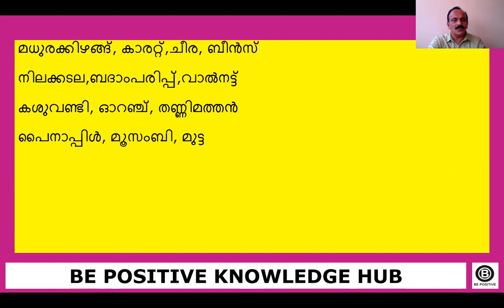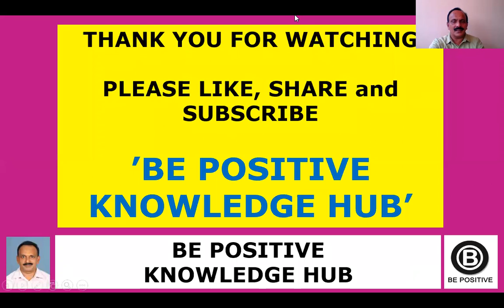How to get A+/A1 for all Subjects Malayalam Motivation, Increasing Memory and Concentration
How to increase memory power  of brain?
Increasing Memory and Concentration
How to get A+/A1 in all subjects?
How to increase memory for students?
How to increase memory power for study?

How to increase memory power by food ?